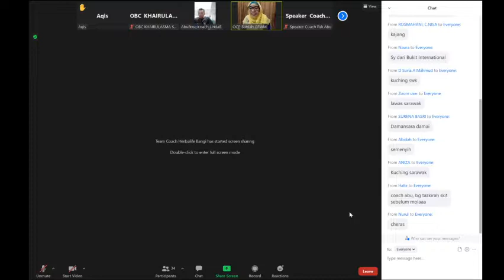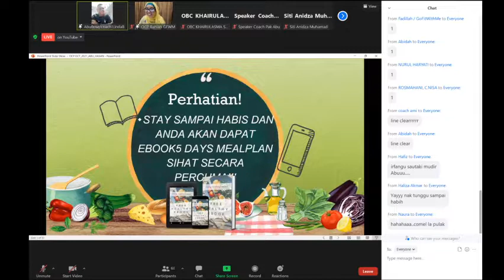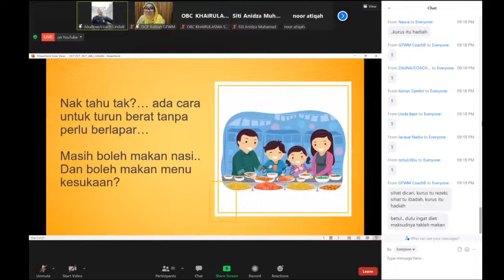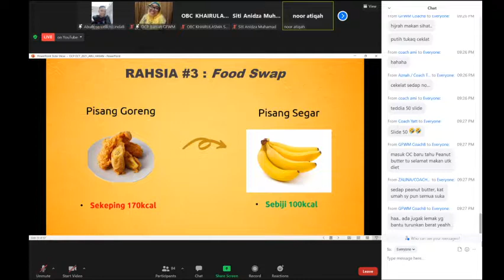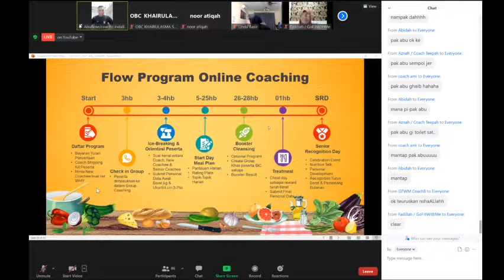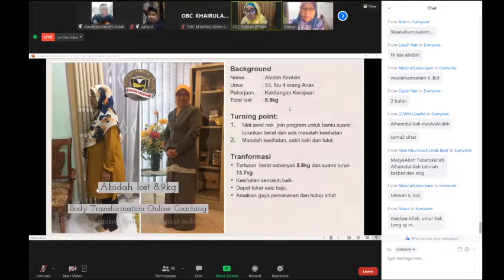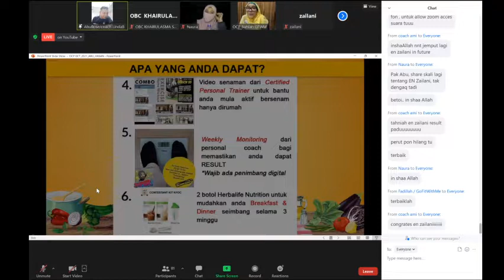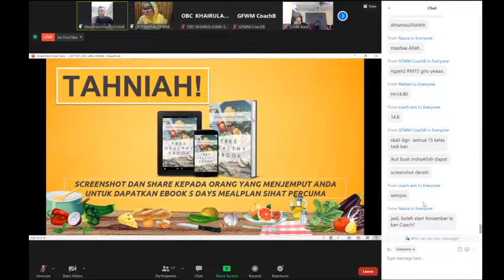ONLINE COACHING PREVIEW : COACH PAK ABU